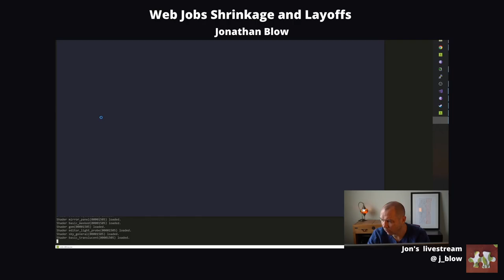Web Jobs Shrinkage and Layoffs - Jonathan Blow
Snip taken from Jonathan Blow livestream